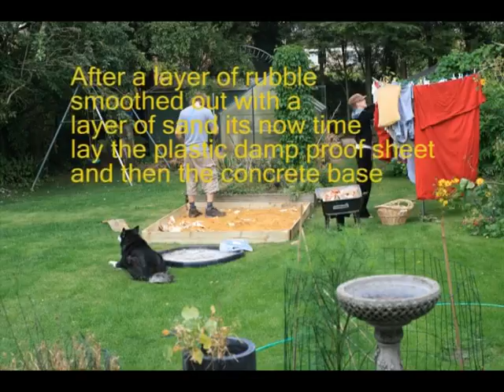The Base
Part 2
The Base for my observatory , i used a .4 bag of concrete sand and five bags of cement
alot more than i first thought